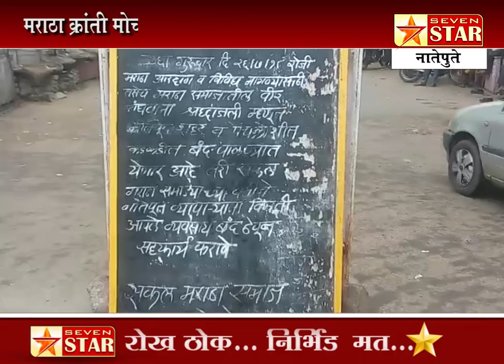नातेपुते-मराठा क्रांती मोर्चाच्या वतीने नातेपुते कडकडीत बंद,मोर्चा शांततेत पार.